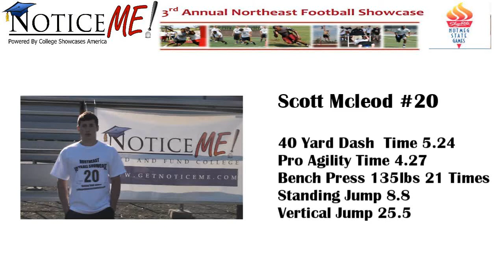Number 20 Scott Mcleod